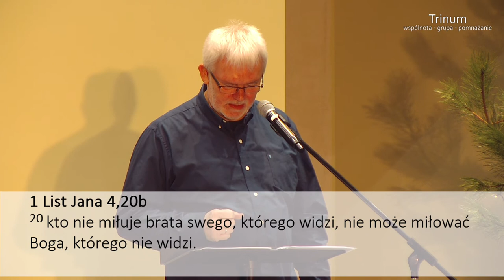Grzegorz Bednarczyk - Drogowskazy Życia 5: "Podróż do istoty."